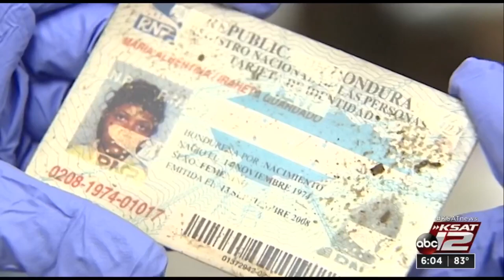Operation Identification has grim task of examining migrant remains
Locating the graves of migrants who died entering the U.S. illegally is the starting point for the grim, often complex task undertaken by Operation Identification at the Forensic Anthropology Center at Texas State University.